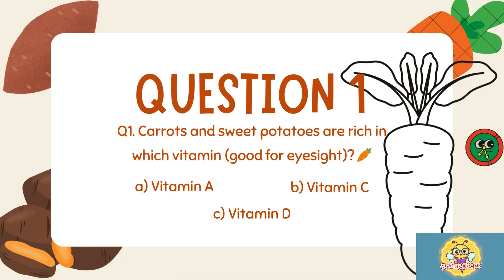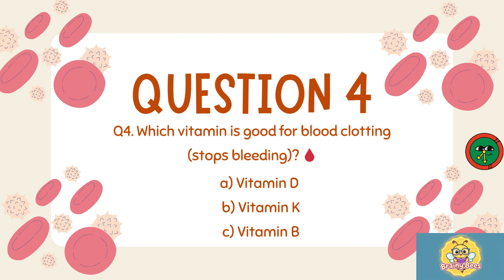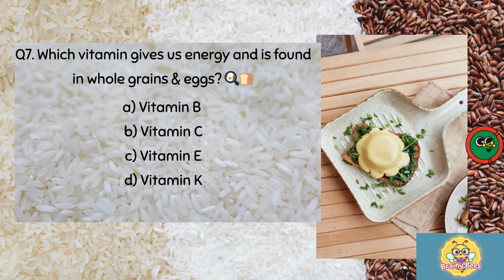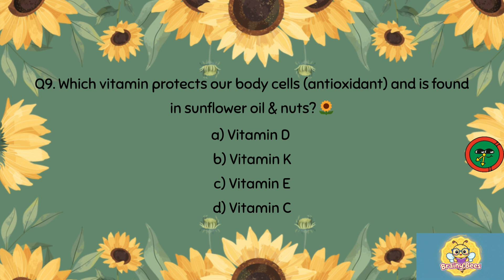🥕🍊 Vitamins Quiz for Kids | BrainyBees 🐝 | Healthy Food & Fun Learning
Welcome to BrainyBees 🐝 – where learning is fun! 🎉

In this quiz, kids will discover which vitamins are found in everyday foods:
🥕 Which vitamin is in carrots?
🍊 Which vitamin helps fight colds?
☀️ Which vitamin do we get from the sun?
🥬 Which vitamin keeps our skin and hair healthy? @brainybees25

👉 This 10-question quiz is perfect for kids aged 6–10 years old, classrooms, and family fun. Play along, test your brain, and see how much you know about healthy foods and vitamins!